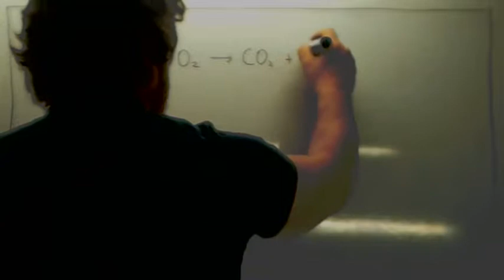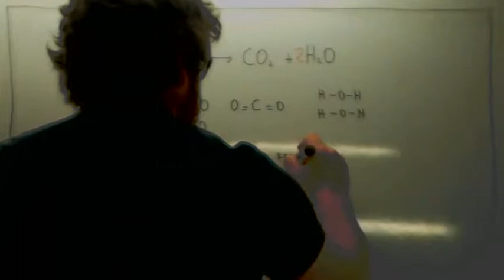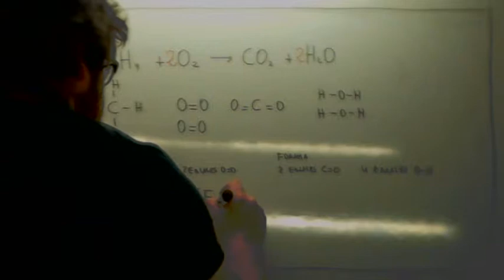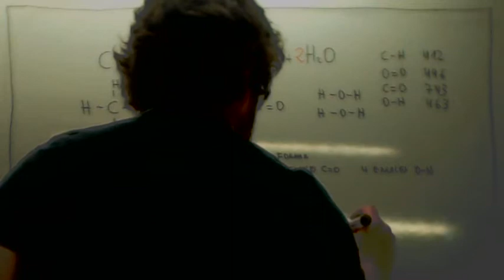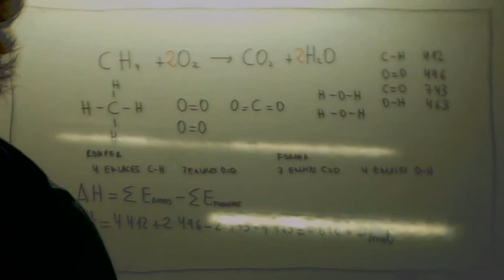Energia de enlace Usero